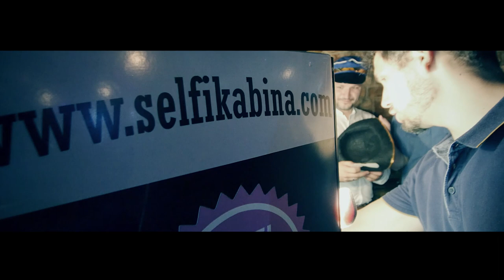Maja & Miljan - Afterwedding video (highlights)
Video: odm.rs (I.Pantelic; T.Kovaljevski; M. Grujičić)
Pitbull feat. Ne-yo: Give me everything
Justin Timberlake: Like i love you